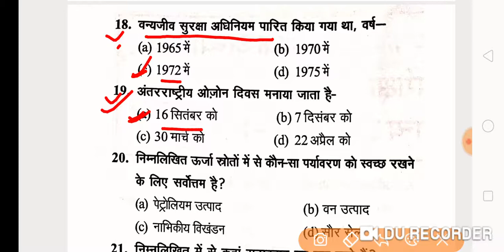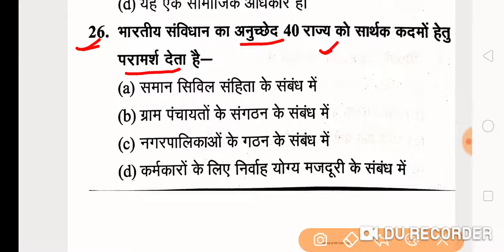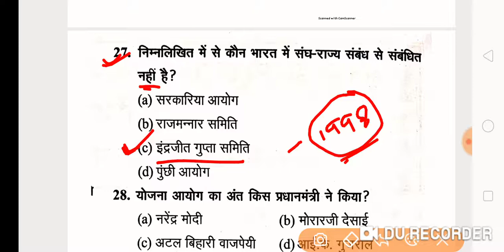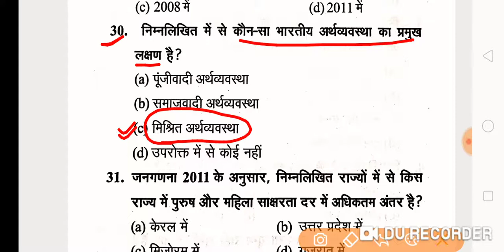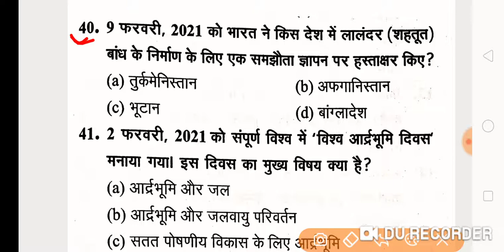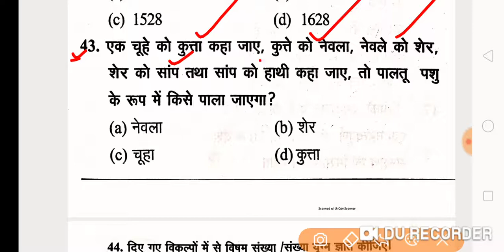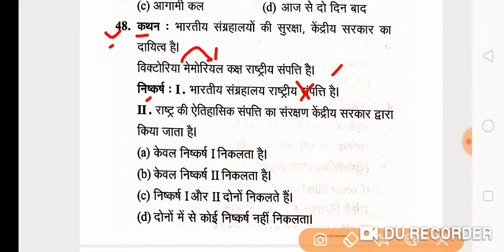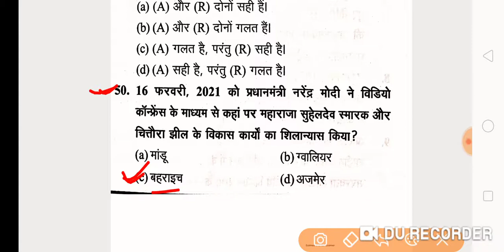General studies/सामान्य अध्ययन|| Aided junior High school Exam|| प्रैक्टिस सेट 8